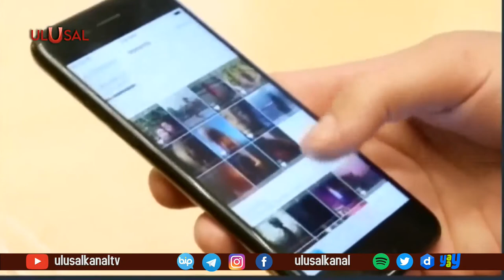Karlov suikastında yeni ayrıntılar: FETÖ delilleri karartmaya çalıştı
FETÖ'nün Rusya'nın Ankara Büyükelçisi Andrey Karlov suikastı davasının gerekçeli kararında yeni ayrıntılar ortaya çıktı. Örgüt abisi Şahin Söğüt’ün telefonunda büyükelçi ve katil Mevlüt Mert Altıntaş’ın fotoğrafları bulundu. FETÖ’nün emniyet mahrem yapılanmasındaki kilit isim Söğüt’ün yakalandığı zaman delilleri nasıl karartmaya çalıştığı da kararda yer aldı.